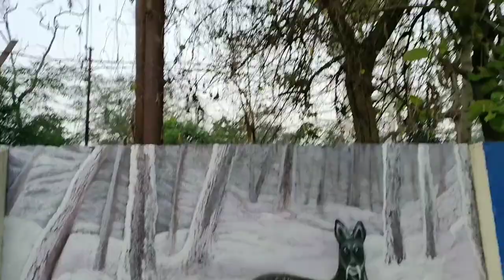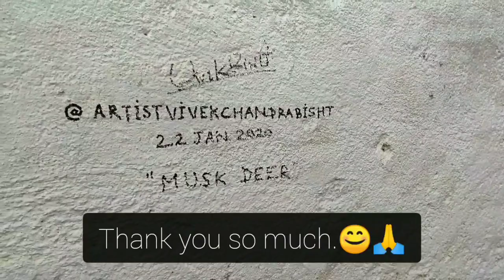Musk Deer | Exterior Wall Painting | Vivek Chandra Bisht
Time Lapse of an Oil Color Painting : MUSK DEER
Size - 6ft x 8ft
Theme - State Wild Animal
Surface Quality - Exterior Wall
Time - Approx 12 Hours Engaged
Date - 22 January 2019
Best Regards

This Oilcolor Wall Painting is representing the MUSK DEER, which is the state animal of uttarakhand. Snow covered trees are the background of this creation. Himalayan Musk Deer is the front layer and the contrast of this creation. It took 3 Days (Approx 12 Hours) to complete this exterior wall landscape creation. There are used 6 multiple layers to make this creation more realistic. It's an honor to paint a rare animal species of uttarakhand. Thank you so much Uttarakhand Forest Research Institute Team for inviting me to perform the task.